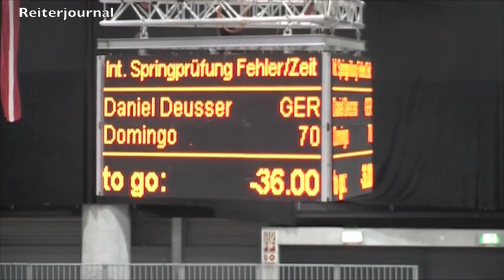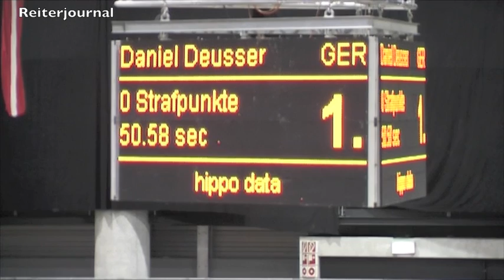Baden Classics 2013 - Sieger Große Tour - Daniel Deusser, 01.02.2013